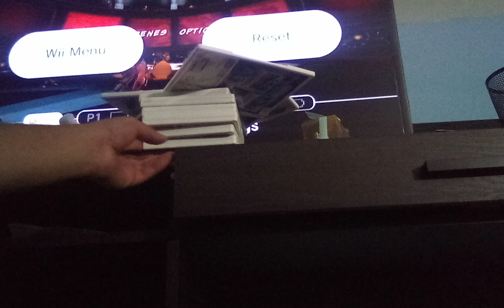Doing Another Level In The Monsters Vs Aliens Game!!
This Video Is Just For Entertainment Only That Anybody Can Enjoy!!!